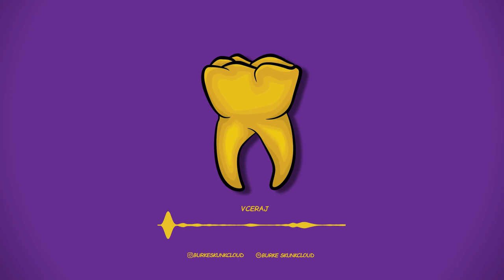Burke - Včeraj (prod by: Erak)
Buy and listen
"Zlati zub"

Artist: Burke,
Produced by: Erak
Trash vocals: Denis BSNC
Recorded: Studio Komora
artwork by: Aleks Mišek